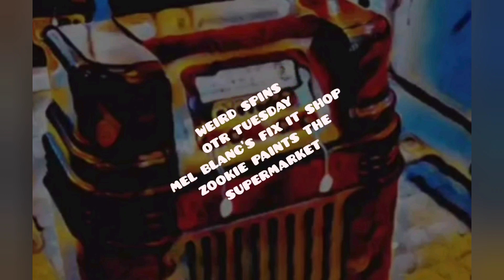INTRODUCING: WEIRD SPINS OTR TUESDAY : MEL BLANC'S FIX IT SHOP. ZOOKIE PAINTS THE SUPERMARKET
From a collection of thousands of old time radio broadcasts. This aired May 27, 1947. Mel Blanc's own situation comedy on radio. Each Tuesday as able I will upload a broadcast from my collection, along with a brief personal introduction for your enjoyment. I do hope the big kid in you enjoy's hearing this fun program.